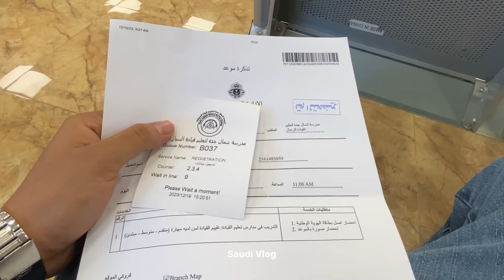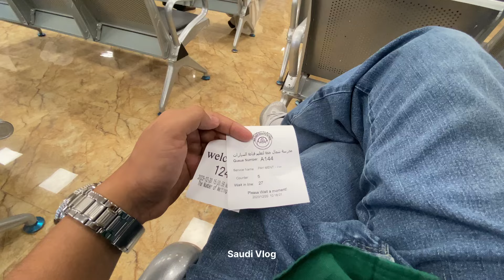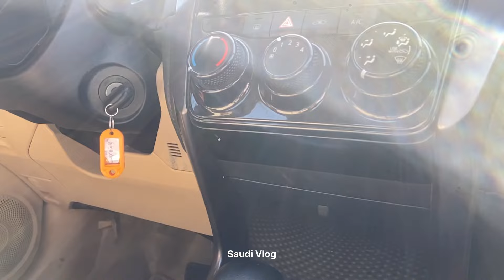(2)രണ്ടാഴ്ചയിൽ Saudi Arabia 🇸🇦 ലൈസൻസ് | Full Video | സാധനം കിട്ടി 🤲🏻😍 Driving license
More details DM)
 Arabian drive